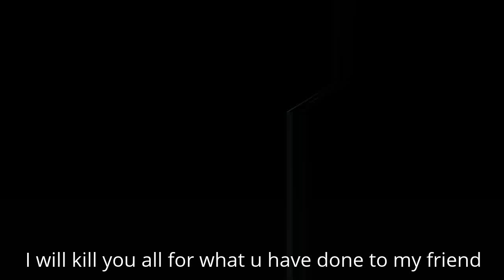Assassin's Creed IV Black Flag Gmaeplay part 6